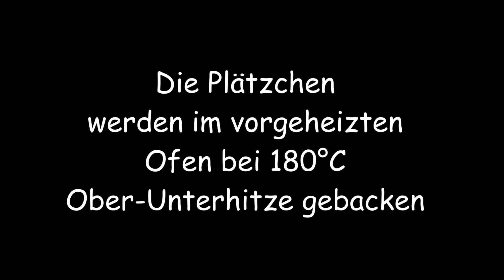Bine's Weihnachtsplätzchen & Teegebäck, Spitzbuben Rezept, Ganzjahresplätzchen, Teil 1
In der Winterzeit kommt man in Backstimmung!! Teegebäck kann man übrigens das ganze Jahr zum Tee oder Kaffee servieren!
Kinderleichtes Rezept für Teegebäck/ Spitzbuben.
Viel Spass beim Backen